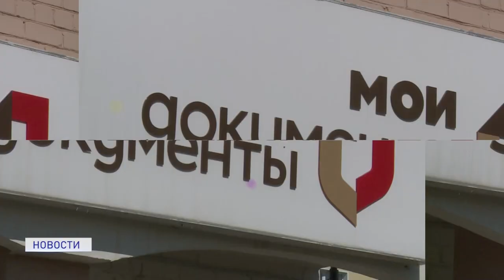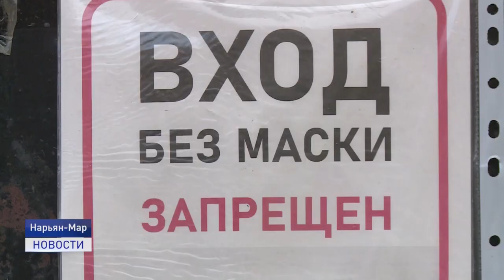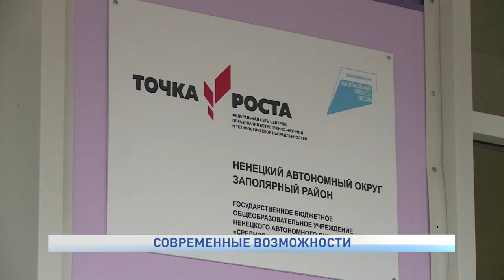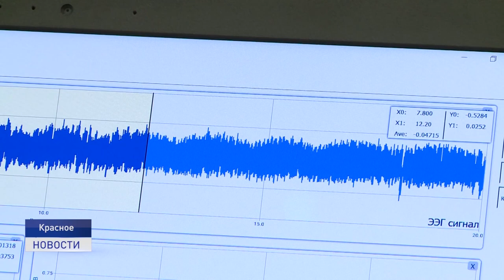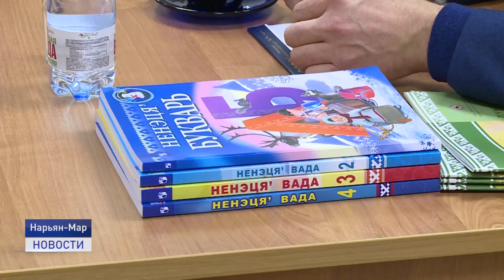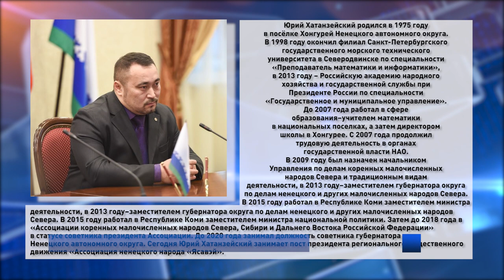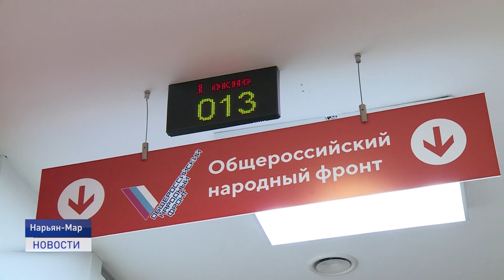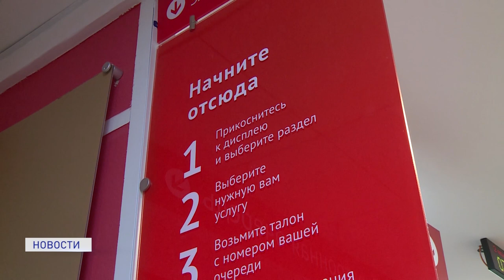Новости Ненецкого округа от 15.09.2021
Заместителем губернатора Ненецкого автономного округа по делам коренных малочисленных народов Севера назначен Юрий Хатанзейский. Накануне глава региона встретился с активом Ассоциации ненецкого народа "Ясавэй".

Сразу в двух школах округа в городе Нарьян-Маре и поселке Красное открыли "Точки роста" - современные образовательные кластеры для учащихся.

Лучший многофункциональный центр находится в Нарьян-Маре. Торжественная церемония награждения лауреатов Всероссийского конкурса Минэкономразвития «Лучший многофункциональный центр России» состоялась в Москве.